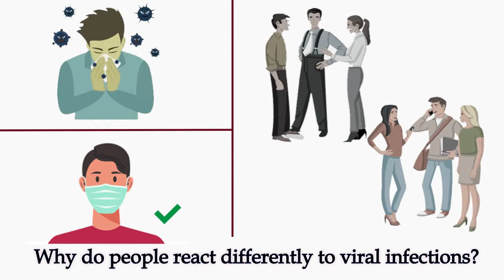Promo Teaser: IIT Delhi Sci-Tech Spins Lecture Series : Virus versus host: warfare at nanoscale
Title: Virus versus host: warfare at nanoscale

Speaker: Prof. Manidipa Banerjee,
Professor, Kusuma School of Biological Sciences,
IIT Delhi

Date and time: Saturday, March 26, 2022, 2:30 PM TO 4:30 PM

Joshua Lederberg, who won the Nobel prize for Physiology or Medicine
in 1958 had said " The future of humanity and microbes likely will
unfold as episodes of a suspense thriller that could be titled _Our
Wits Versus Their Genes_".  The warfare between humans and microbes
has been ongoing for centuries. Intense outbreaks in the form of
epidemics and pandemics have been reported even in ancient texts. As
we live through the 3rd year of the ongoing viral pandemic, it is
necessary to reflect on the structure and function of viruses which
make them such lethal nanomachines capable of halting all human
activities and causing major damage. Viruses are essentially smart
containers that are extremely efficient in delivering their genetic
material to host cells for rapid production of new viruses. This
requires that viruses be stable enough in the outside environment to
protect and transport the genetic material, flexible enough to get
inside host cells and cunning enough to evade our immune system.
Viruses are capable of rapid evolution, which makes them formidable
nano-adversaries. The human response, in the form of development of
strategies for prevention and treatment, comes up against the natural
selection of viral strains more capable of dissemination. In this
talk, the salient points in virus-host interaction at the molecular or
nano-level will be discussed.